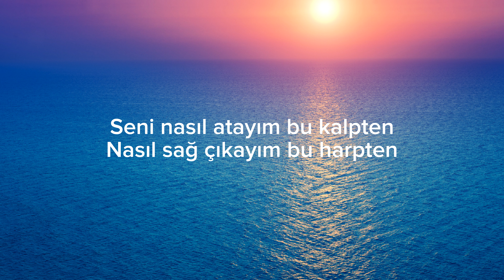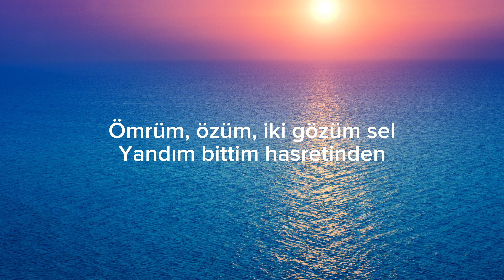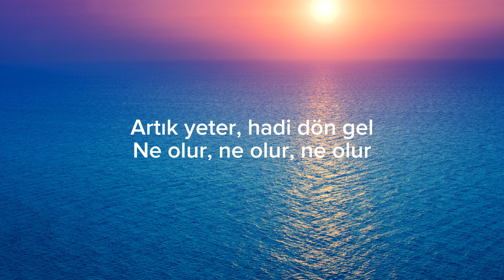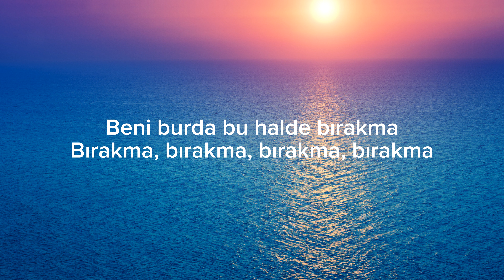Kör Kuyular - Burcu Güneş 4K Lyrics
Kör Kuyular - Burcu Güneş

Lyrics :

Seni nasıl atayım bu kalpten
Nasıl sağ çıkayım bu harpten
Her şeyi yalan eden bu dertten
Nasıl kurtulayım
Ömrüm, özüm, iki gözüm sel
Yandım bittim hasretinden
Artık yeter, hadi dön gel
Ne olur, ne olur, ne olur
Beni kör kuyularda bırakma
Kurtulan yok, anla be anla
Beni burda bu halde bırakma
Bırakma, bırakma, bırakma, bırakma
Kör kuyularda bırakma
Nasıl kurtulayım
Yandım bittim hasretinden
Kör kuyularda bırakma
Burda bu halde bırakma
Bırakma, bırakma, bırakma
Kör kuyularda bırakma